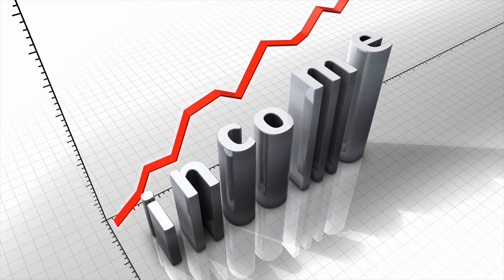Raising Money Smart Kids | Financial Freedom Friday with Eva Palacios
Get an invite to the FREE app that pays you through cash back rewards